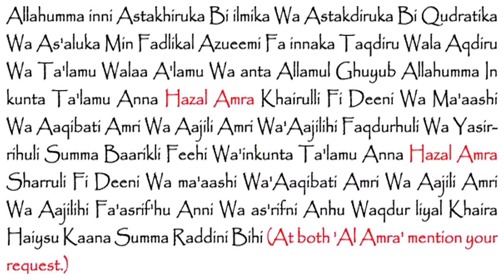istikhara karne ke tariqa